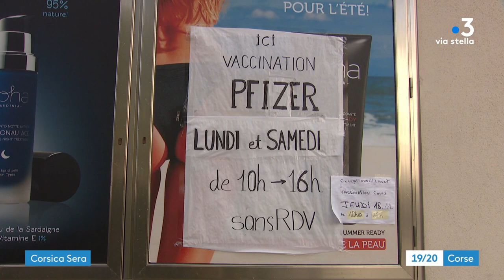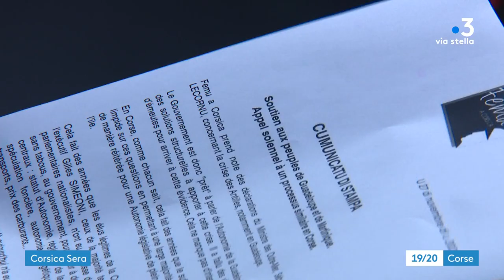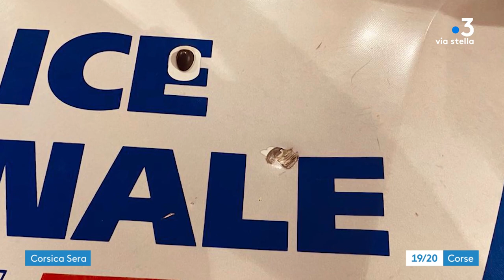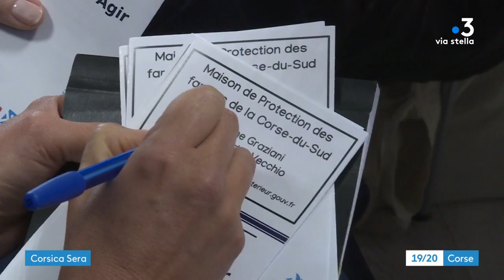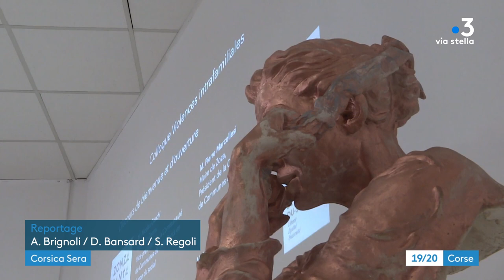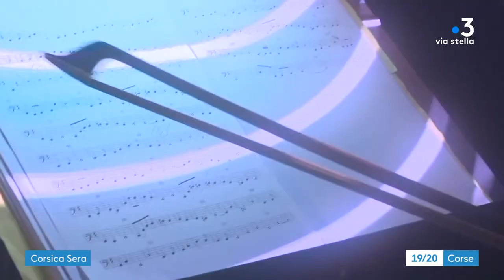CORSICA SERA du 27 novembre 2021